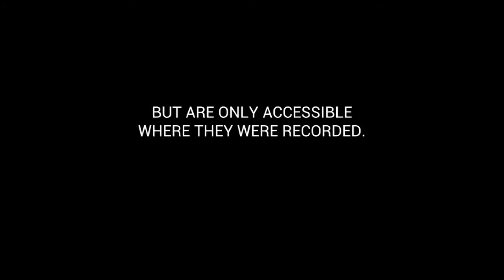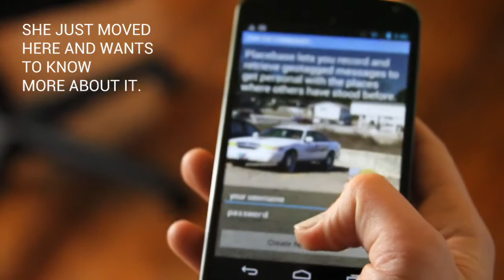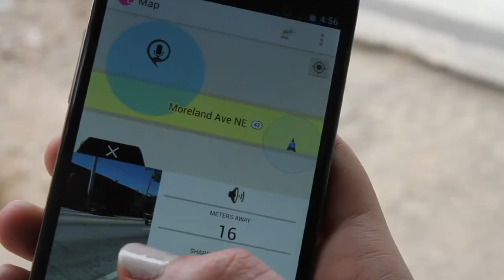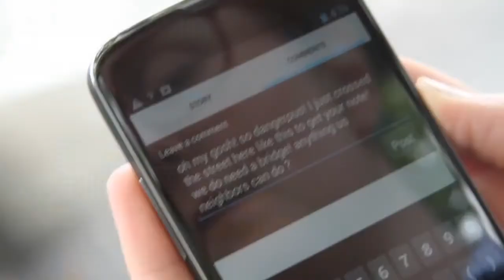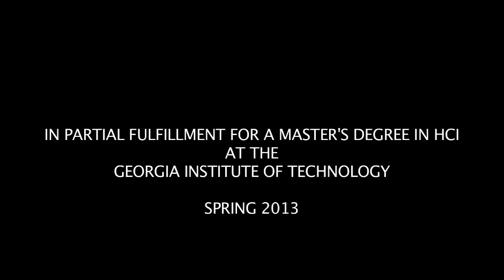Placebase preserving personal histories in place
Placebase in an Android application to record and retrieve histories where they were made in order to focus our attention on the physical surroundings where we use personal digital devices in public.